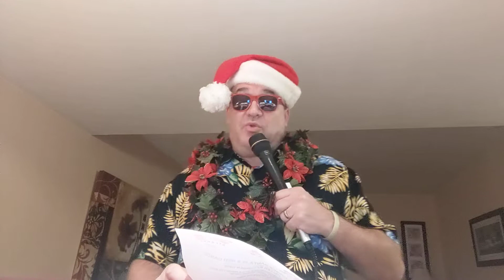RED CANOE SANTA 🌴🛶🧑‍🎄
HERE COMES SANTA IN A RED CANOE